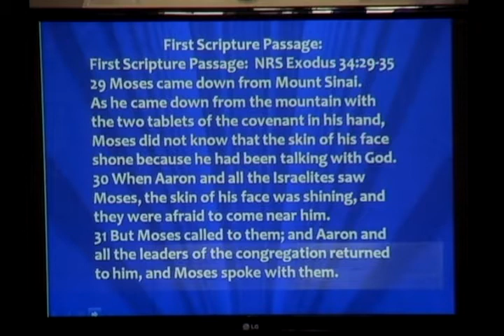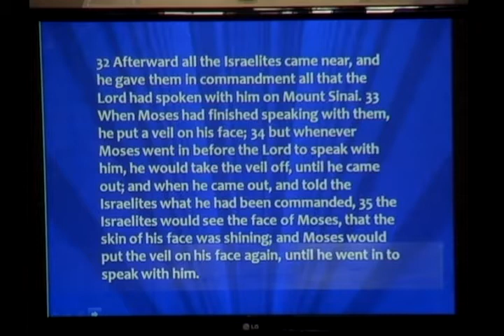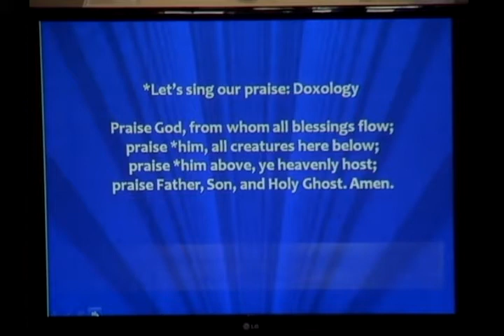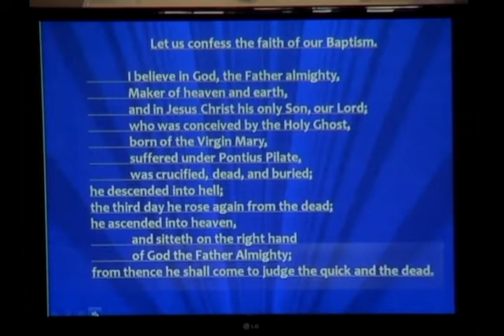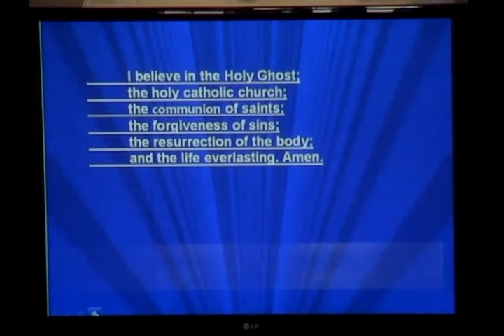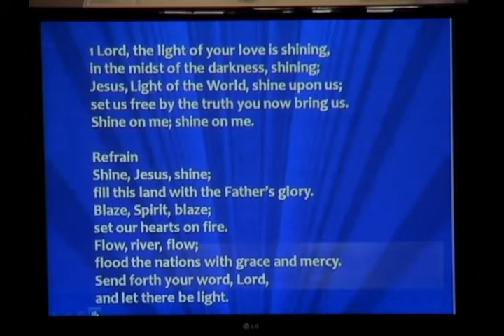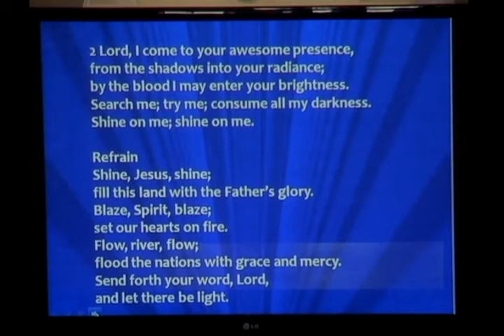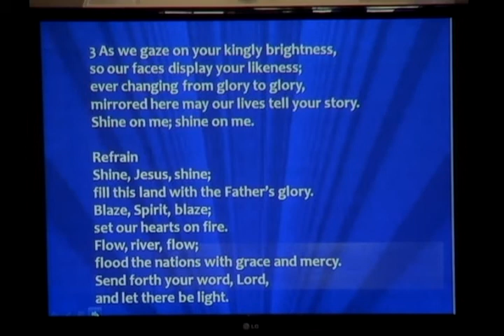Talking with God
Transfiguration Sunday Worship February 27, 2022
Pastor Karen Greenawalt-